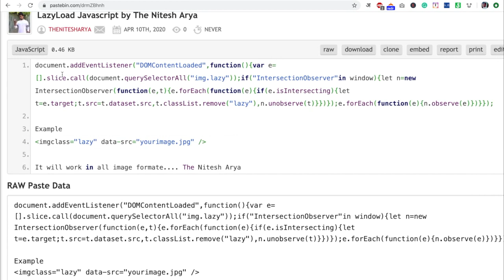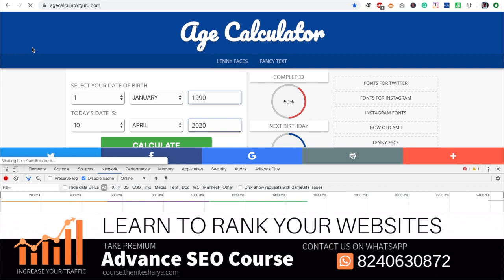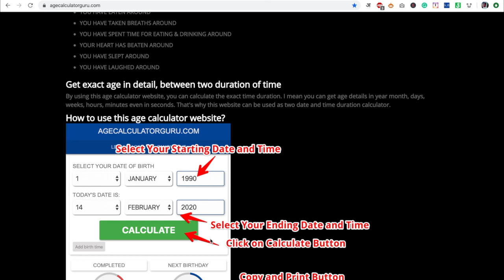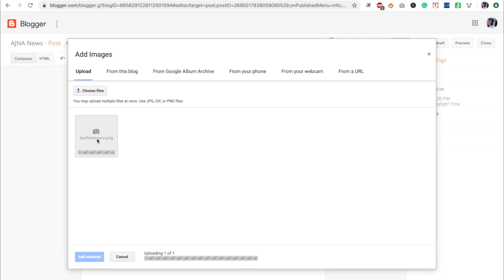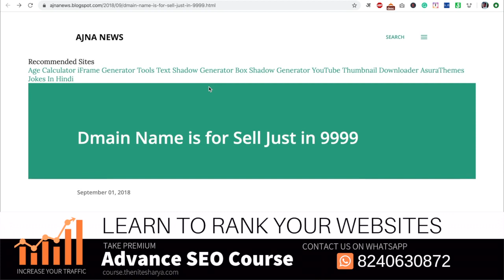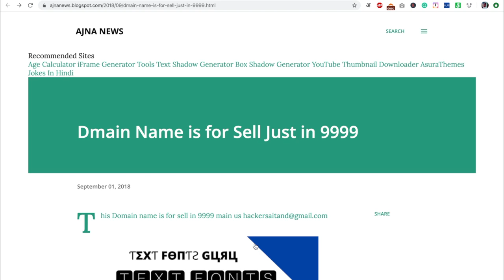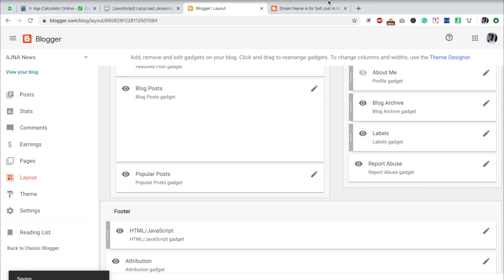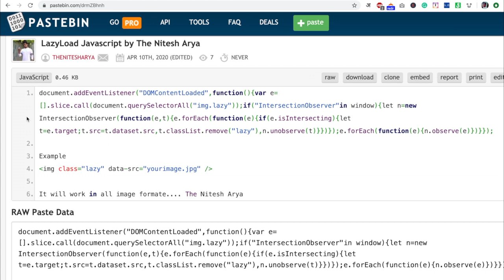Rank Your Websites Fast with LazyLoad Image Javascript Code - Hindi - The Nitesh Arya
Rank your blogger and static websites using this Lazyload javascript code. What it will do, it will reduce your website's loading time and make it very fast.